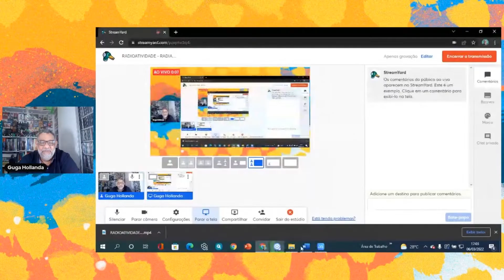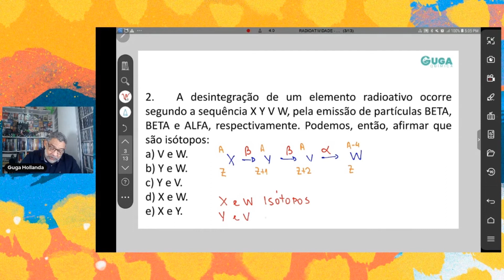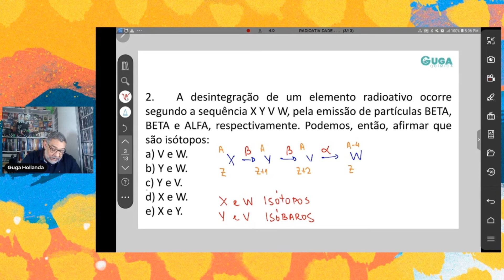RADIOATIVIDADE RADIAÇÕES PARTE 1 QUESTÃO 02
SEGUE O INSTAGRAM, VAI...